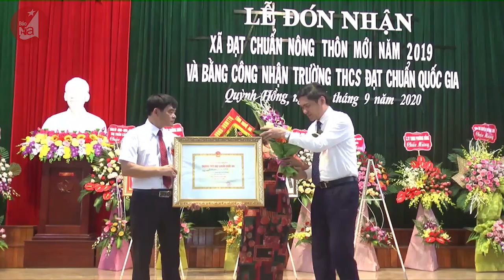Bản tin chào buổi sáng ngày 07/09/2020